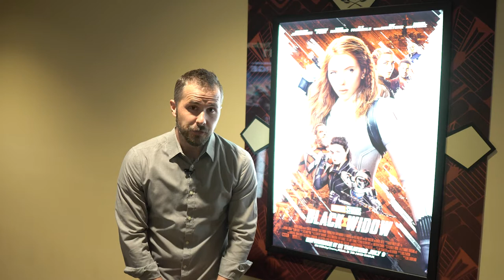B&B Breakdown | July 9